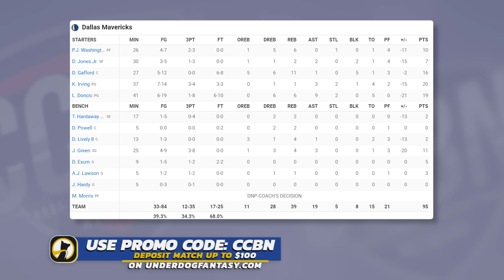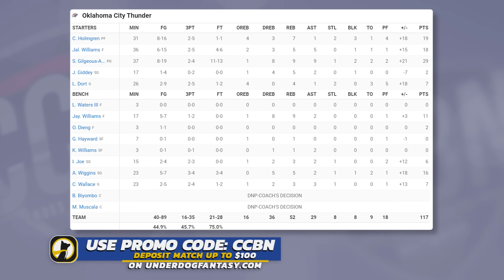Dallas Mavericks vs Oklahoma City Thunder - Full Game 1 Highlights | May 7, 2024 NBA Playoffs